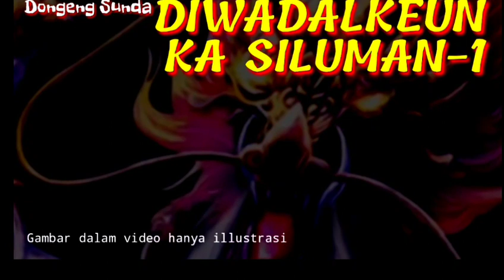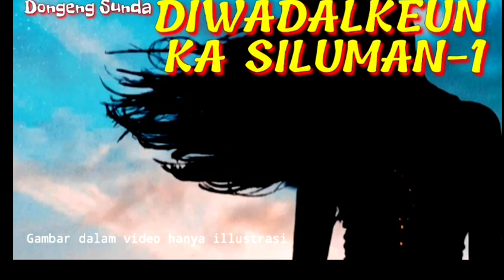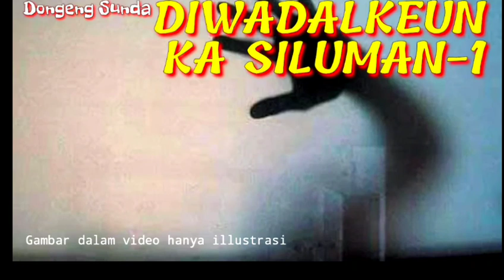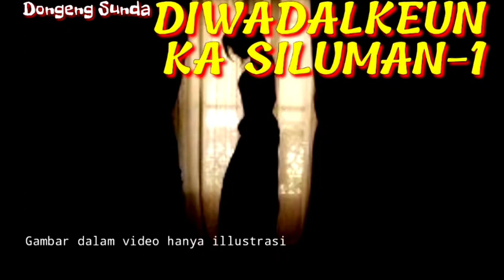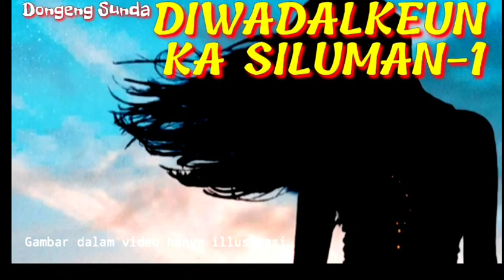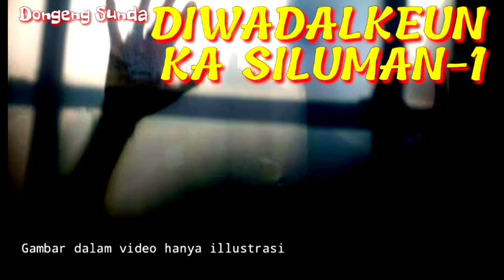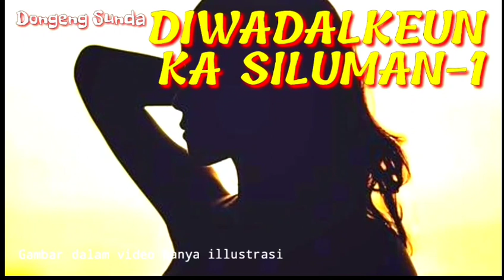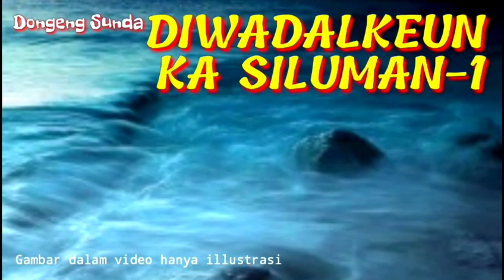Dongeng Diwadalkeun ka Siluman | Dongeng Sunda D'story Bagian 1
Dongeng Diwadalkeun ka Siluman,Dongeng Sunda D'story

Karya; Kiumbara

Cerita karya Ki Umbara ini bercerita tentang seorang yang berilmu menjadi tumbal atau wadal Siluman Ular.
Pemuda berilmu tinggi tersebut secara tidak sengaja sampai ke begeri Siluman setelah mencoba menangkap ikan gabus di suatu danau sehingga terjebak ke negeri yang mengerikan teraebut.
Karena ilmunya itu akhirnya si pemuda yang berbama Ki Malendra tersebut menjadi Pahlawan karena membantu anak raja siluman tersebut untuk menggagalkan pernikahan kekasihnya dengan pemuda pilihan orang tuanya.
Bagaimana jalan cerita lengkapnya? Silahkan tonton videonya sampai tuntas, semoga bermanfaat.